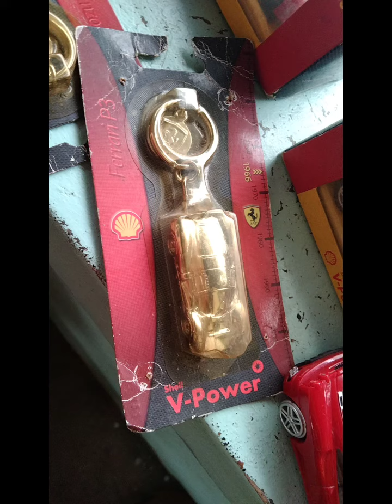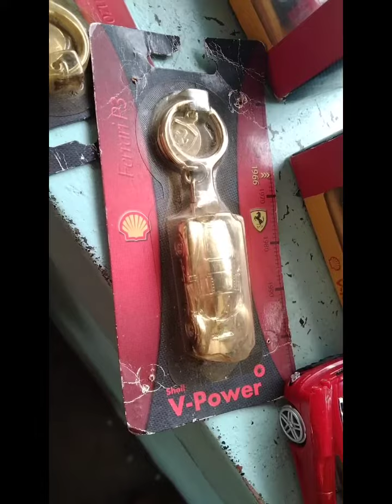Ferrari Collection Vintage 18 years for sale /Mama ni AJ&Anjo channel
18 years collection of Ferrari Cars for sale